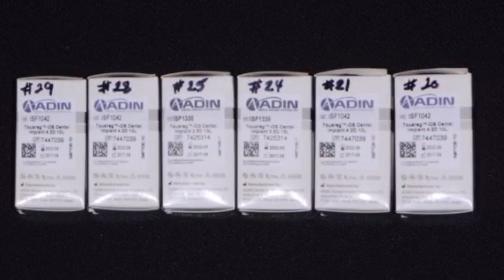CBCT Guided Full Arch Implant Reconstruction CE Class - Dr. Ara Nazarian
Michigan - Amplify Dental Training Center

More and more patients are presenting to our dental practices with completely failing dentitions requiring full mouth implant reconstruction.  General practitioners should have the knowledge on how to properly treatment plan full-mouth cases from both a surgical and prosthetic perspective.  Learn from Dr. Ara Nazarian in a proven step-by-step approach on how he successfully executes life-altering treatment options for his patients using full-arch guided surgery with an immediate same day provisional, whether it is an over denture, or a fixed prosthesis.

Course participants will spend two lecture and hands-on model days learning proven implant protocol strategies to perform safe and predictable full arch implant placement for their patients. Participants will place several guided dental implants on models during the course.

Diagnosis and Treatment Planning

Restorative Options & Suggested Costs

Anatomical Considerations

Tissue & Bone Considerations - Bone Grafting

Atraumatic Extraction Techniques

Safe & Predictable Implant Strategies

Implant Protocol for Full Arch Placement

Aesthetic & Functional Considerations

Radiographic Interpretation & Planning - CBCT

3D Virtual Treatment Planning

Surgical Guides Surgical Set-Up & Instrumentation - including Surgical & Prosthetic Components

Case Presentation for Patient Acceptance that Works

Implant Marketing Overview

Complication Management

Medication Protocols

Lab Communication for Optimal Results

This course is a combination of in-depth lecture using rapid still photo clinical cases and hands-on implant model work.

Speaker: Dr. Ara Nazarian